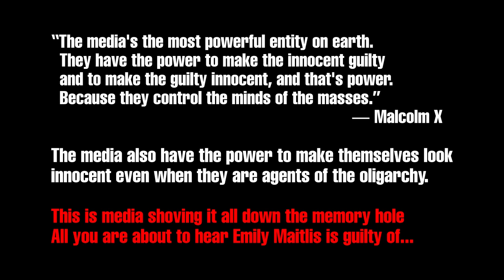The audacity of Newsnight Emily Maitlis talking about media accountability goes beyond Orwellian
The audacity of Newsnight Emily Maitlis talking about media accountability and propaganda goes beyond Orwellian...  @maitlis is literally an agent of the Oligarchy.